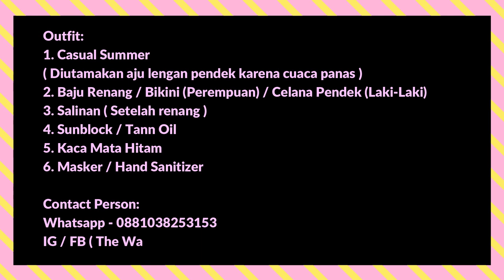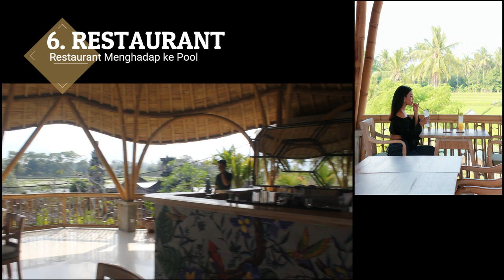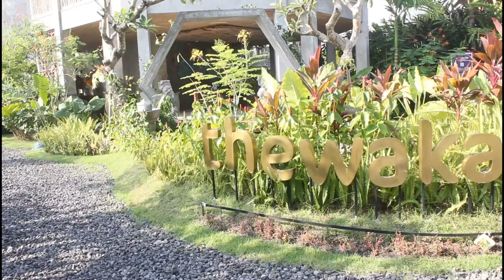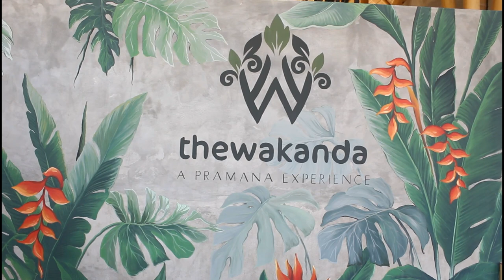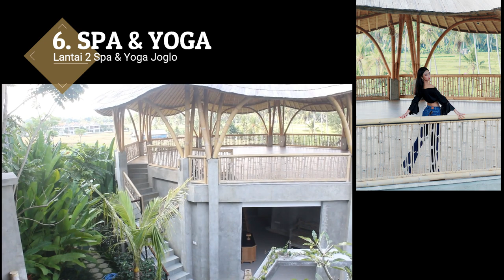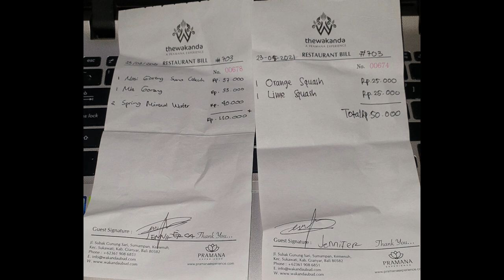Bahasa Version I The Wakanda Resort Ubud